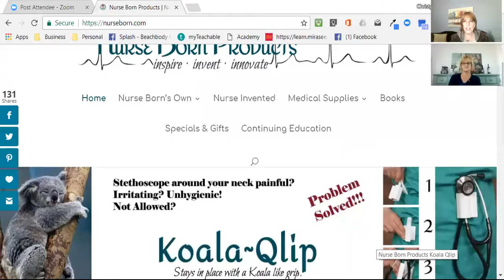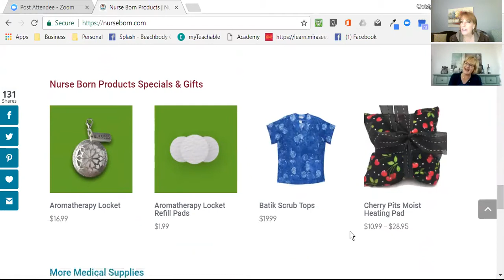Interview with Sarah Mott, RN, founder of Nurse Born Products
The research, development, manufacture, and distribution of a physical product always seemed so complicated to me- until I sat down with this guest!

Sarah Mott, RN is the founder of Nurse Born Products, and the creator of the patented Nurse Born Stethoscope Holder.

In this interview, Sarah shares how to move a product from concept to market.